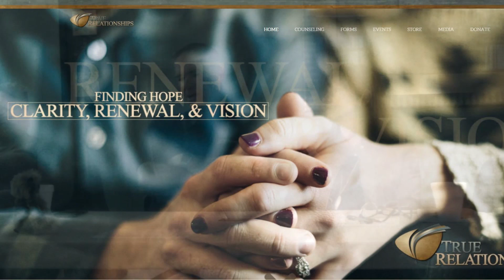Tim and Linda Buttrey marriage injury and healing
Excerpts/highlights by Buttreys on how their marriage experienced major injury after Tim led a foreign mission trip and contracted an infection that sidelined him from pastoral responsibilities. This is  honest and painfully transparent sharing, but also communicates hope in marriage restoration.